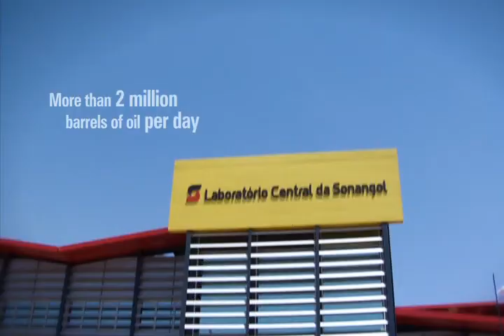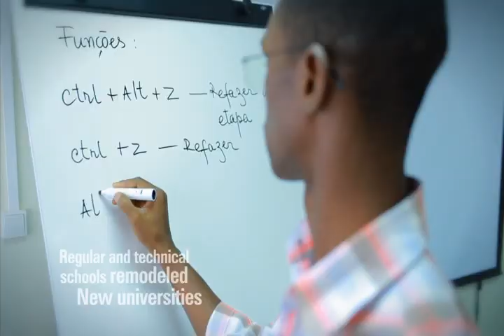Bem-vindo a Angola